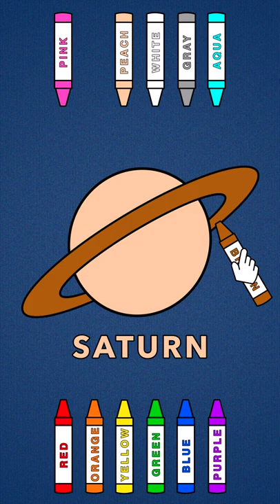Color SATURN planet for kids | Color planets for BABY | Learn colors for BABY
Enjoy this simple game for kids to learn 12 colors and 8 planets of the solar system. You will see a real planet and a simple drawing of every planet: Mercury, Venus, Earth, Mars, Jupiter, Saturn, Uranus, Neptune. This family and kids friendly game helps to learn colors and planets for babies, small kids, and even toddlers. It helps you to learn all 8 planets of the solar system as well as 12 colors: red, orange, yellow, green, blue, purple, pink, brown, peach, white, gray, and aqua.
Every time there is an idea about different color for the planets to enjoy what if it is pink or purple. Children can fix the mistake and choose the right color. During the game we used several details for each planet to make it recognizable:
- craters for Mercury,
- hot spots for Venus,
- blue oceans and green forests for the Earth,
- red surface for Mars,
- huge spot on Jupiter,
- rings around Saturn,
- bright color for Uranus, and
- blue water for Neptune.
When you remember all of this detail you can easily memorize the color of every planet. Let's repeat colors many times to make it easy to remember: red, orange, yellow, green, blue, purple, pink, brown, peach, white, gray, and aqua. Also kids will learn how to draw 8 planets of the solar system in a simple way. Children can be creative and draw the planets at home or at school.
How to learn the order of the planets? Just remember:
My                 Mercury
Very               Venus
Educated       Earth
Mom               Mars
Just                Jupiter
Served            Saturn
Us                    Uranus
Nachos           Neptune